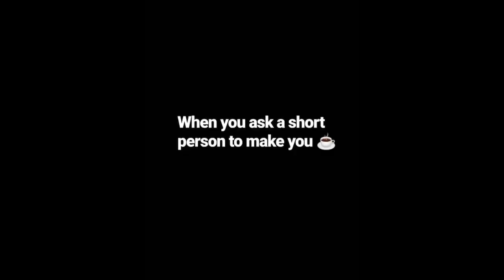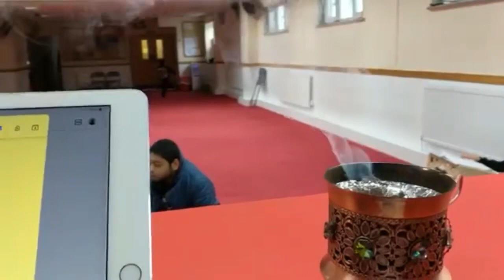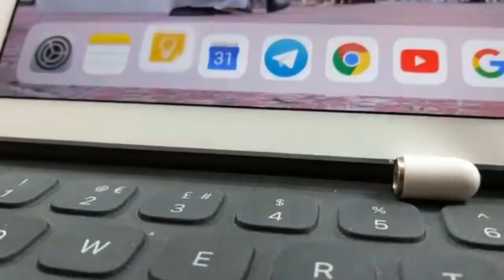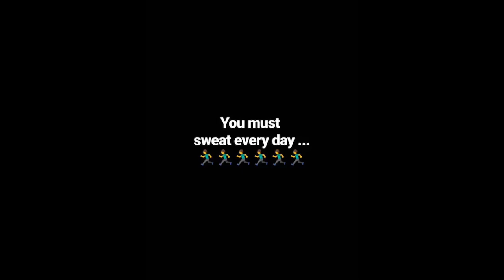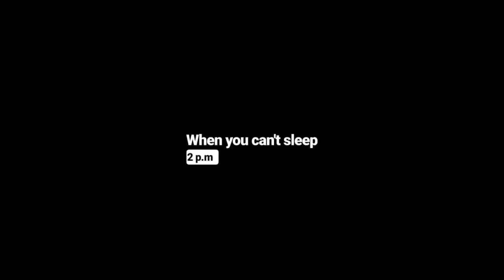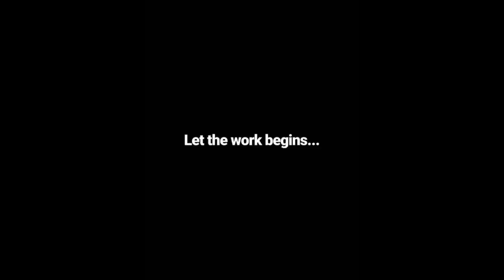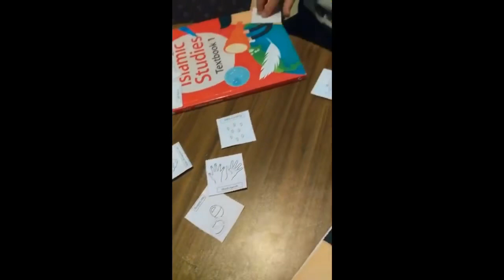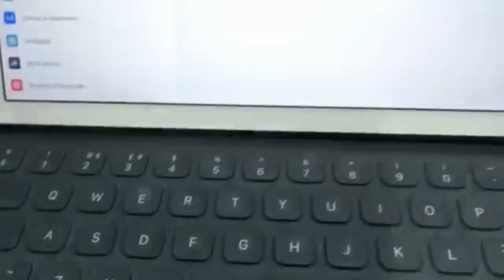First VLOG ! With Kinan and Mohammad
This is my first attempt to creat a daily VLOG
Plz Leave a comment that can help me improve my next vlog.

The purpose is to make every ordinary an ideal , and special ,productive and joyful. To some people my productivity is motivational so here you go.

ustaz Hamza is an
🔴 online Quran | Qaedah | Calligraphy teacher from Madinah.
🔴a part time Imam
🔴TV shows presenter
🔴 And a Quran reciter.